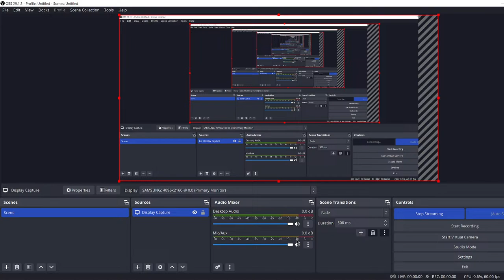Armored Core VI #4 Destroy the Transport Helicopters